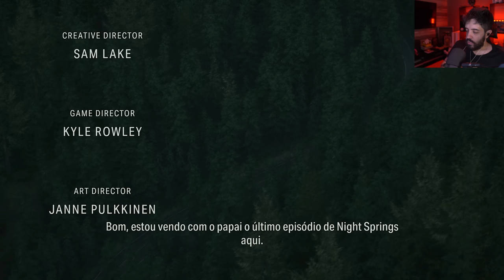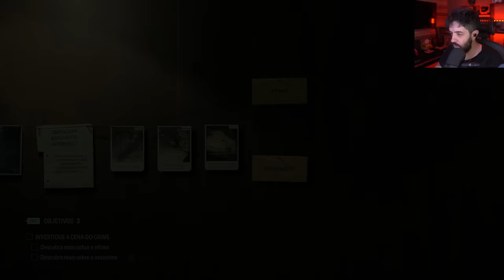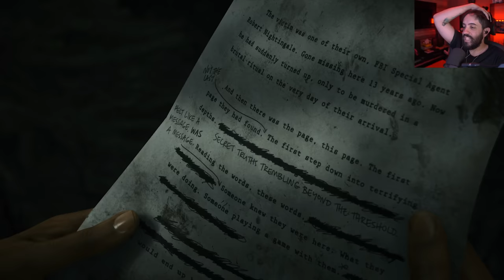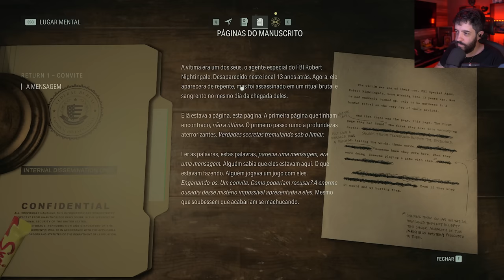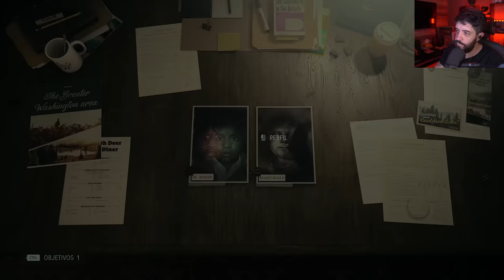ALAN WAKE - O INICIO [PC - 4k]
GAMEPLAY DO INICIO DE ALAN WAKE 2, JOGÃO DA REMEDY. É DE DAR MEDO SIM! HAHA

- Validade limitada